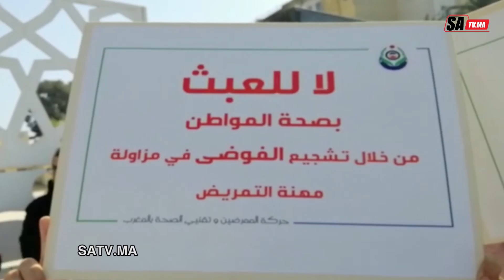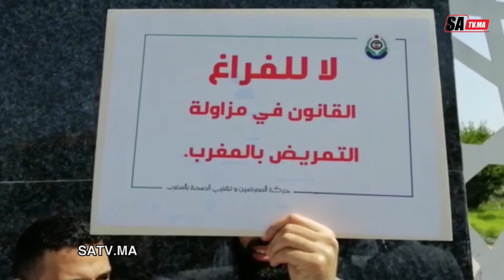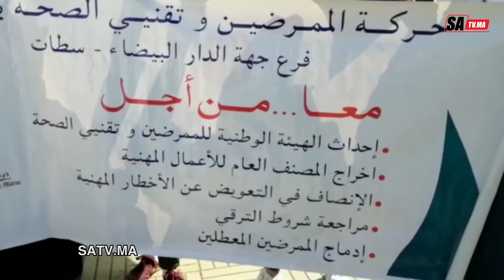وقفة احتجاجية لحركة الممرضين و تقني الصحة أمام المديرية الجهوية للصحة لجهة الدار البيضاء سطات